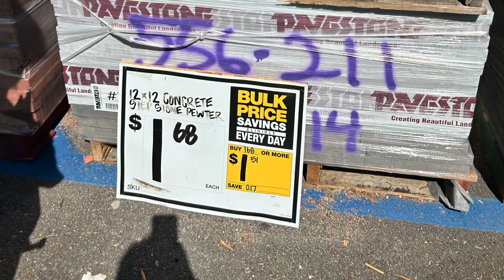Garden Project 花园76改造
Garden Project 花园76改造 Aug 2024